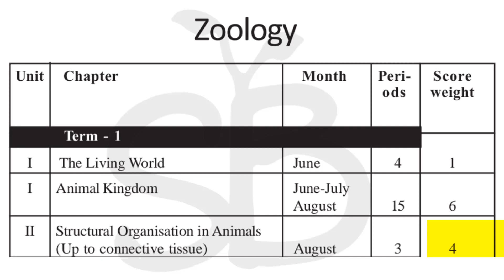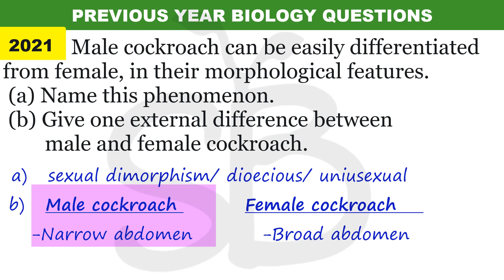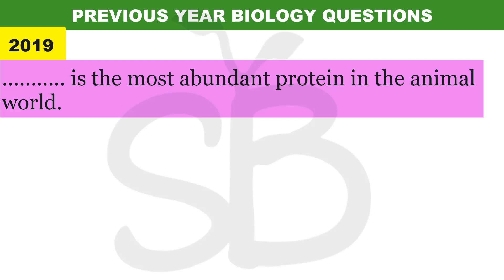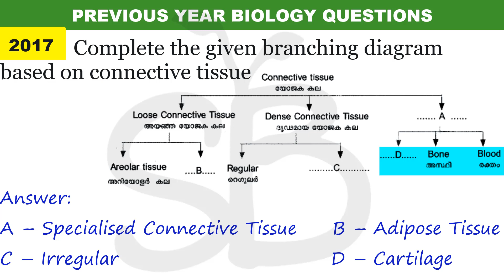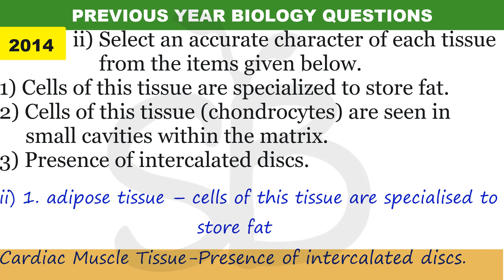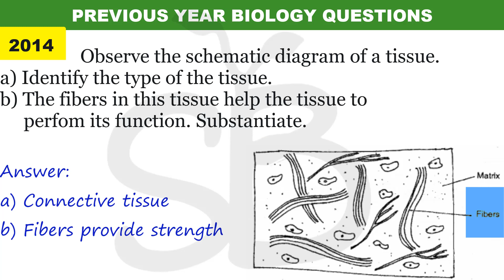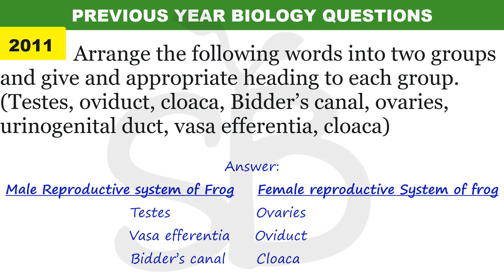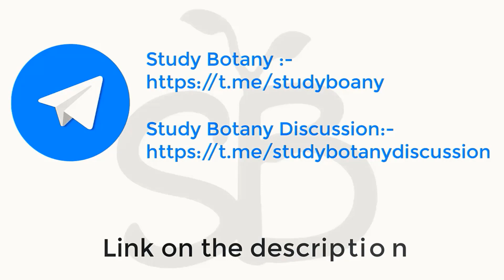STRUCTURAL ORGANIZATION IN ANIMALS PREVIOUS YEAR QUESTION AND ANSWER MALAYALATHIL STUDY BOTANY